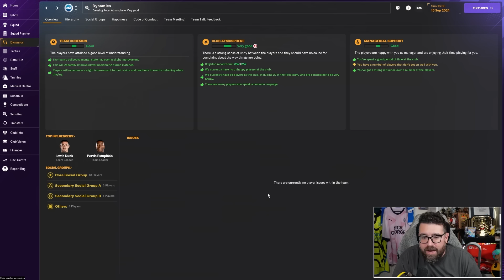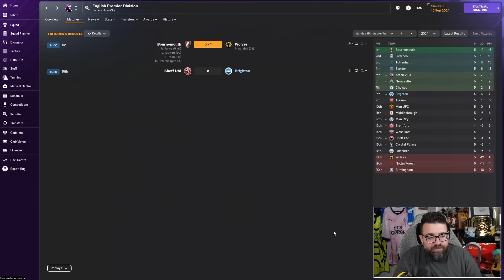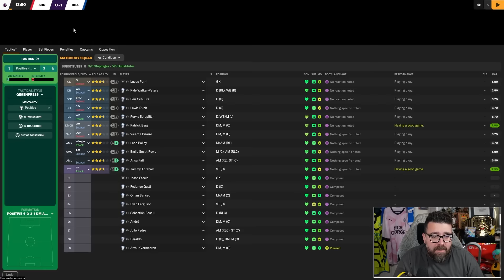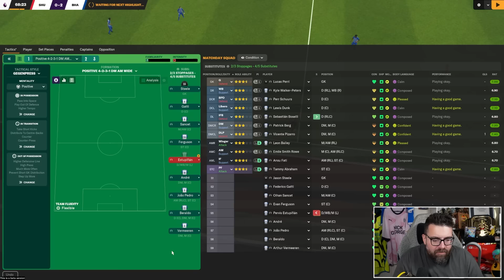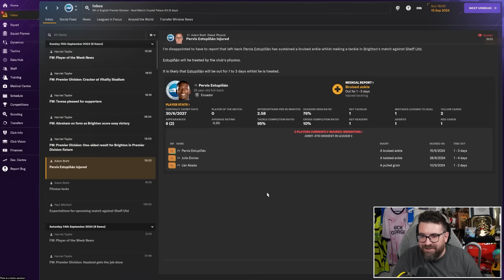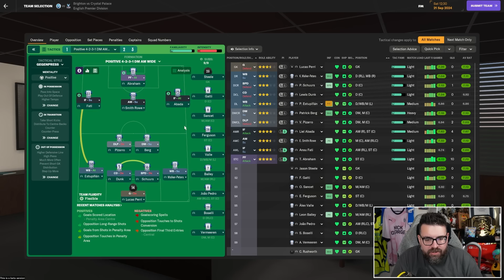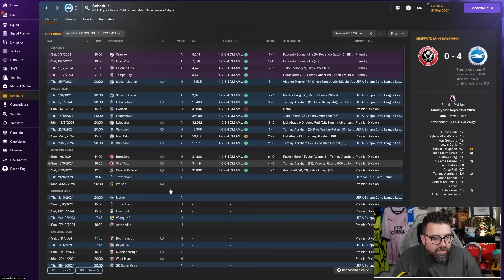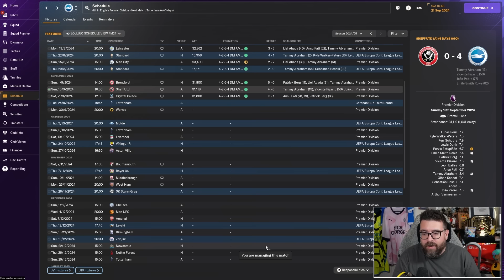MEET OUR NEW TEAM | Part 12 | FM24 BRIGHTON | Football Manager 2024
Welcome to another episode of my Football Manager 2024 Beta save with Brighton in the Premier League. The plan is to win a trophy with Brighton before the full release of FM24 and the start of Non-League to Legend. Can we do it?

Looking for something different? Have a look at my FM24 experiments playlist

ABOUT LOLLUJO